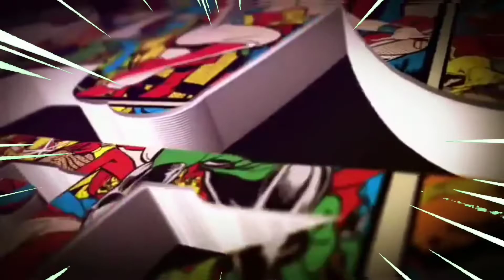SONIC 2 superó a la anterior / Review SIN SPOILERS / S2: E17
Hola a todos, el día de hoy voy a dar mí opinión de Sonic 2, la nueva película del erizo azul de los videojuegos (Si no viste la película, tranquilo, porque este vídeo es SIN SPOILERS)